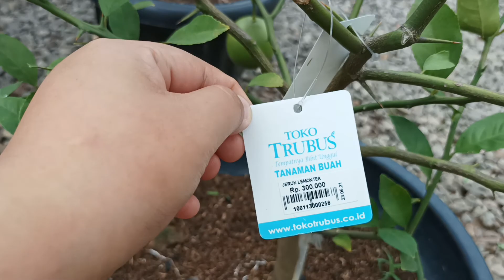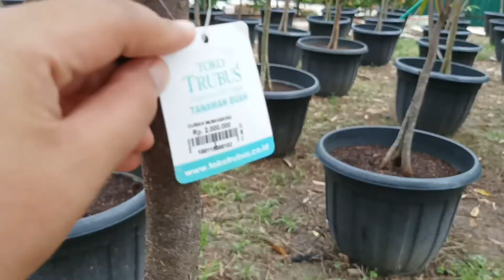Berburu Pot di Trubus Palembang